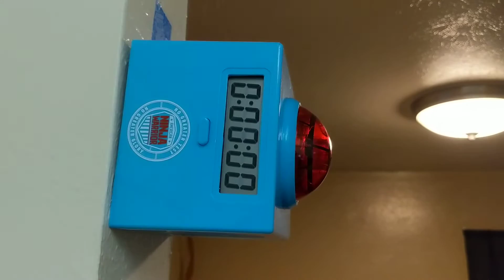American Ninja Warrior Buzzer